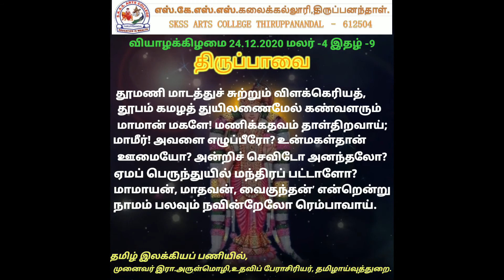திருப்பாவை பாடல் 9